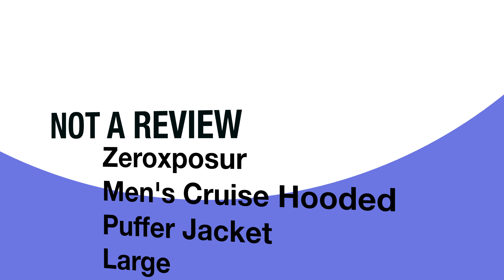Deal Finds Zeroxposur Men's Cruise Hooded Puffer Jacket Fit Test and Review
Color                UPC
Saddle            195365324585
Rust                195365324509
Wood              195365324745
All large size
A click of the mouse can go a long way.

Got this deal at Kohls plus Kohls cash